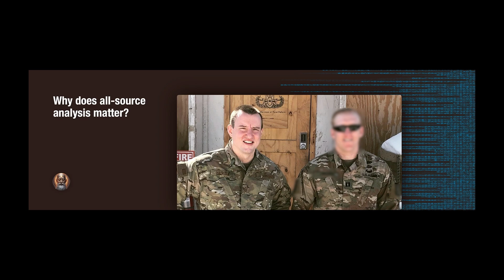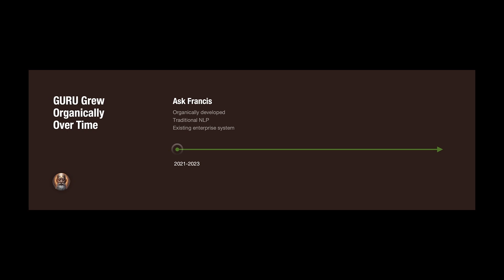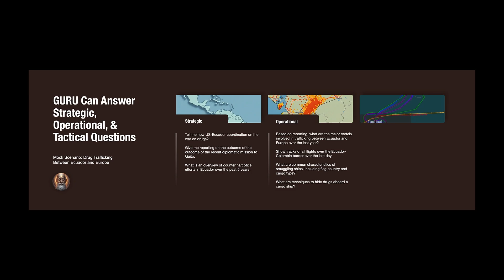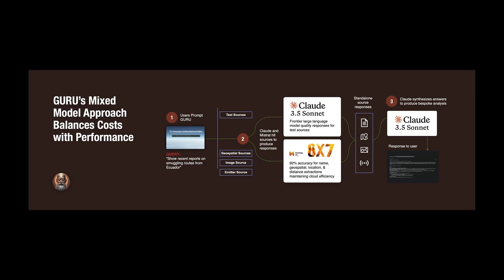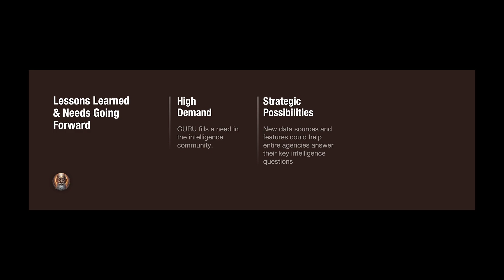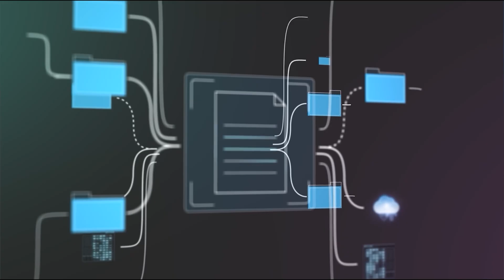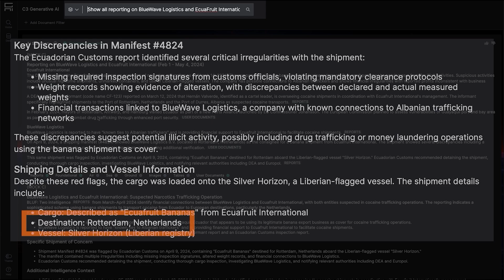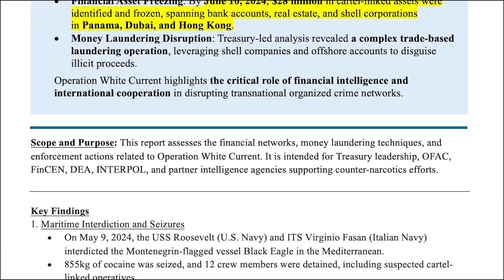Let GURU Be Your Guide: Faster Decisions, Sharper Insights | C3 Transform 2025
At C3 Transform 2025, MSgt Will Haskell, Senior Technical Program Manager at the @U.S.SpaceForce, provided an in-depth exploration of GURU — an intelligent answer engine specifically designed for intelligence professionals working in classified environments. In this session, learn how GURU federates multiple siloed and esoteric data sources into a unified, easily accessible interface, retrieving everything from simple facts to complex, large-scale analytical insights.

Discover its novel approach to retrieval-augmented generation, which eliminates the need for scraping or storing source system data, allowing it to work with information directly where it resides. With its data-type agnostic design, GURU seamlessly integrates across both structured and unstructured data, addressing critical challenges related to security, duplication, and efficiency. See how GURU is saving valuable man-hours and enhancing operations for the U.S. Space Force.